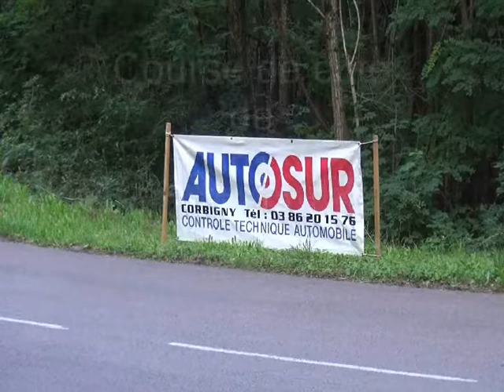Course de côte de Lormes 2017